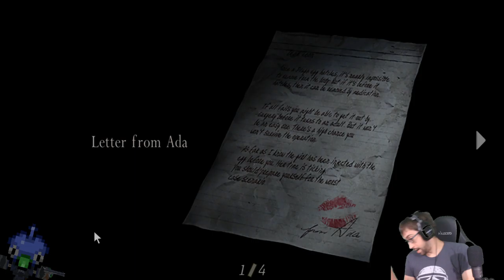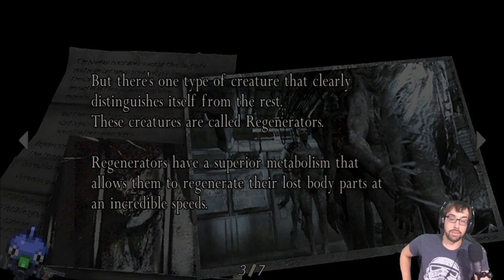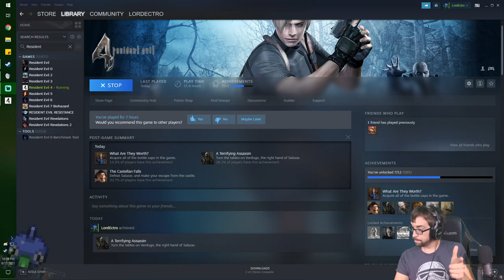Heavily Investing in Insecticide! – Resident Evil 4 Stream 3 – LordEctro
I mean it’s rude to call Salazar a cockroach but I feel justified seeing what he turns into and launching grenade lawn darts at him.